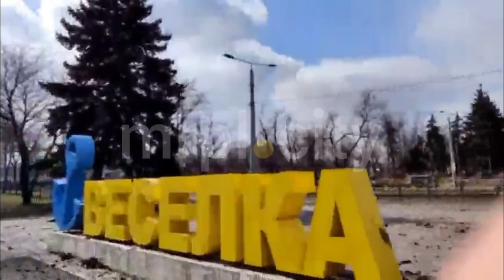Такий вигляд має сьогодні парк «Веселка» у Маріуполі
Відео: телеграм-канал MRPL.CITY